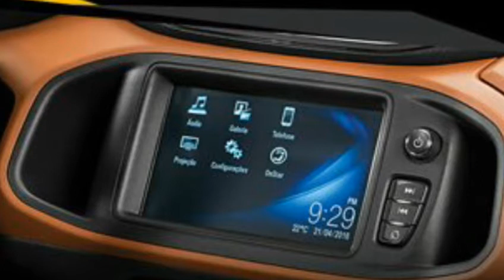NOVO CHEVROLET ONIX ACTIV 2018 DETALHES (TOP SOUNDS) | Top Carros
Confira os detalhes do novo Chevrolet onix  activ 2018 Top Carros